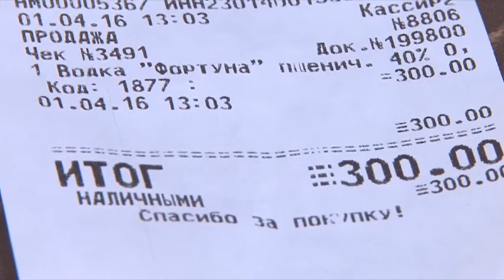В Цибанобалке сотрудники администраци пресекли торговлю алкоголем без лицензии